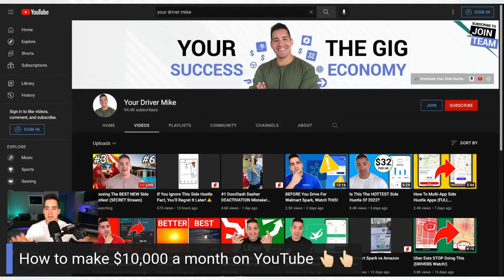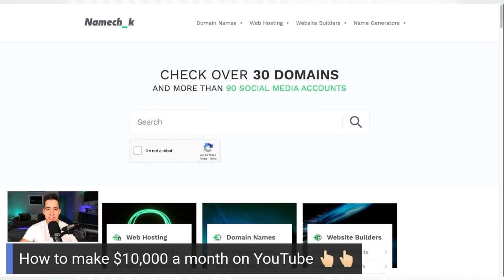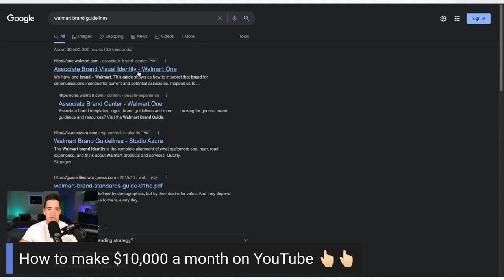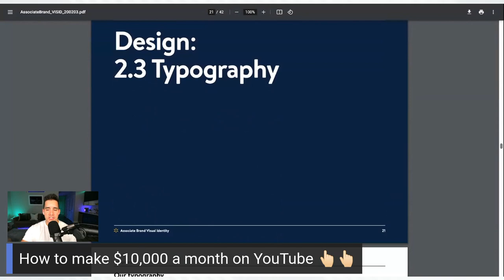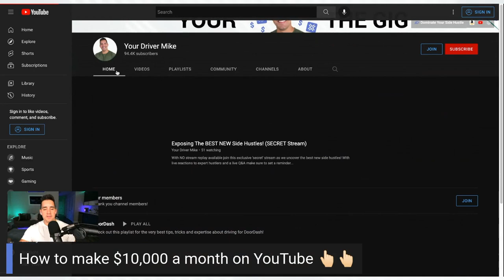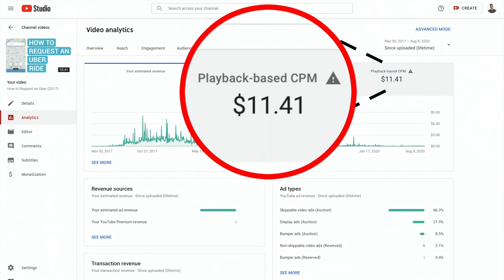How To Make $10,000 A Month On YouTube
These best practices are just some of the ways to build a successful Youtube channel and ultimately earn thousands of dollars every month. Want to see a part two or a deeper dive training?

🖥Video Chapters🖥
0:00 - Intro
0:09  Do This First
0:32 - New Channel Example
0:59 - Branding (Naming A Channel)
2:23 - Power PDF Offer
2:46 - Branding (Color Palette)
4:01 - Color Usage Example
4:25 - How To Start A Video
4:53 - Starting A Video (Example)
5:57 - Starting A Video (Different Niche Example)
6:32 - Pattern Interrupts
7:10 - The Power Of Story Telling
7:32 - Story Arch Example
7:50 - How To End Your Videos
8:20 - How Long Should My Video Be?
8:34 - How You Make Money With Ads (CPM vs RPM)
9:13 - How To Get Multiple Ad Impressions
9:25 - The Ideal Video Length

►Gear Of The Day

QUESTION - YouTube is a long game, is this something you're interested in?